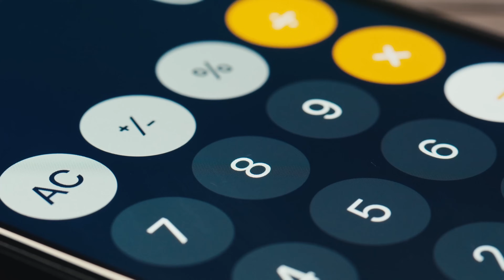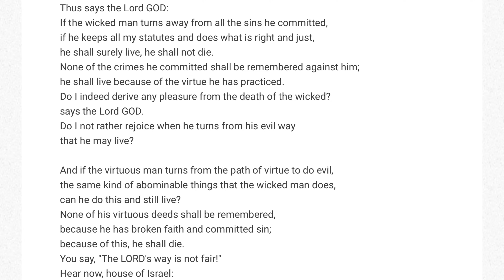The Souls that Spend the Least amount of Time in Purgatory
The Unpublished Manuscript of Purgatory

Purgatory by Fr FX Schouppe:

Diary of Divine Mercy:

Sony ZV-E1 Camera
Sony Wireless Streaming Mic
Bi-Color LED GVM Lighting
PNY Pro SD Card